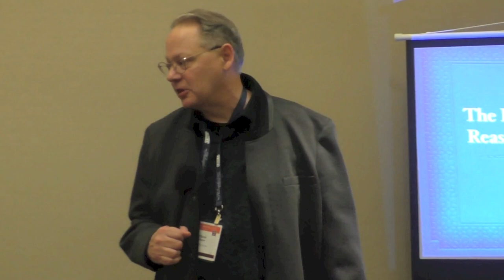Jaspers and Ortega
Humankind as Historical Beings: Karl Jaspers and José Ortega y Gasset. 40th Annual KJSNA Meetings in conjunction with the 116th Annual APA Meeting, Central Division, Denver, Colorado, February 21, 2019.

Speakers and discussants in order of appearance:
00:00 Opening Credits
0:38 Jillian Coleman (Cosumnes River College)
1:44 Marnie Binder (California State University, Sacramento)
21:18 Pierre Keller
22:46 Marnie Binder
23:12 Oliver W. Holmes
23:41 Marnie Binder
23:57 Thomas J. Meagher (Quinnipiac University)
25:14 Marnie Binder
27:07 Erich H. Reck (University of California, Riverside)
27:41 Marnie Binder
28:37 Pierre Keller
29:40 Jillian Coleman
30:09 Oliver W. Holmes (Wesleyan University)
1:02:24 Marnie Binder
1:03:21 Pierre Keller
1:06:40 Oliver W. Holmes
1:09:25 Helmut Wautischer (Sonoma State University)
1:09:30 Oliver W. Holmes
1:12:27 Jillian Coleman
1:13:14 Pierre Keller (University of California, Riverside)
1:41:16 Jillian Coleman
1:41:19 Marnie Binder
1:42:13 Pierre Keller
1:43:12 Marnie Binder
1:43:29 Oliver W. Holmes
1:46:23 Pierre Keller
1:49:14 Oliver W. Holmes
1:49:45 Pierre Keller
1:50:01 Oliver W. Holmes
1:50:17 Jillian Coleman
1:50:30 Closing

An extended printed version of these talks along with other papers is published in Volume 14/1 of Existenz an open access online journal of philosophy.